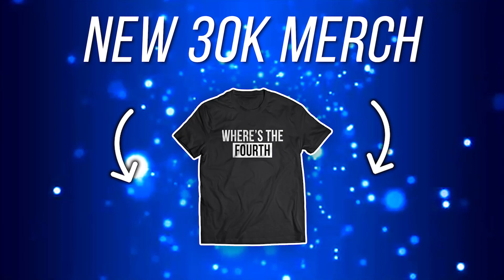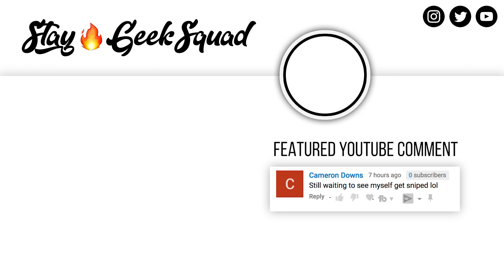Q&A WITH HALEY! | 30,000 SUBSCRIBERS MILESTONE! | (Destiny 2 - Iron Banner Gameplay)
I've come to the conclusion that I don't like Iron Banner.
IMPORTANT SOCIAL LINKS! ⬇️🔥⬇️🔥⬇️🔥⬇️

[Channels]

[Social Media]